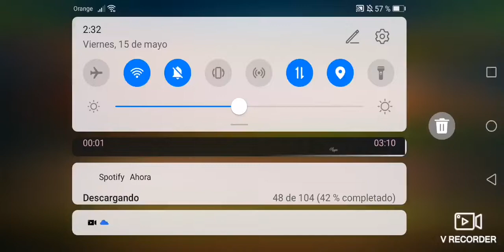Salseito de buen viernes ///Magic Rush///